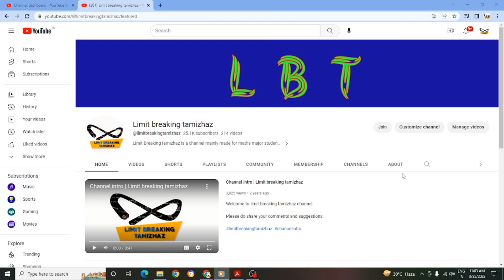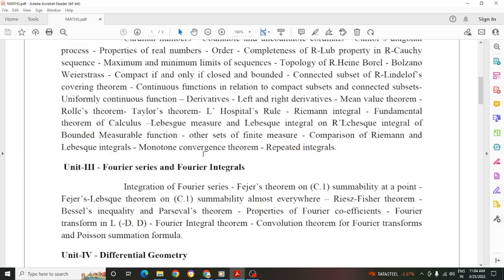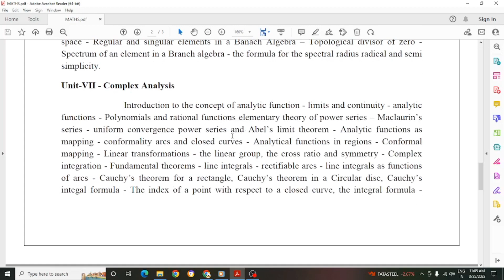Online class announcement | Engineering mathematics | Limit breaking tamizhaz